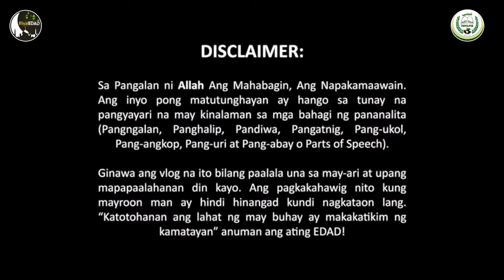PERFECT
Knowledge about "perfect style of life" ...

For a peaceful and meaningful life in this world and especially in the hereafter, we share the beauty of our religion which has been made perfect, infallible and complete by our Lord, and this is the religion of Islam.

We invite you to share with us about the following topics: Allah, Mohammad, Qur'an, Jesus Christ, Islam, Christianity, Muslims, Christians, Da'wah, God, Religion, Halal, Haram

And more: Sports, Food, Health, Tips, What, How, Tap, Facebook, Twitter, Instagram, Snap chat, NBA, FIBA, NBA

Please support us, thank you very much.
Say, "O People of the Scripture, come to a word that is equitable between us and you - that we will not worship except Allah and not associate anything with Him and not take one another as lords instead of Allah." But if they turn away, then say, "Bear witness that we are Muslims [submitting to Him]." Qur'an 3:64

قُلْ يَا أَهْلَ الْكِتَابِ تَعَالَوْا إِلَىٰ كَلِمَةٍ سَوَاءٍ بَيْنَنَا وَبَيْنَكُمْ أَلَّا نَعْبُدَ إِلَّا اللَّهَ وَلَا نُشْرِكَ بِهِ شَيْئًا وَلَا يَتَّخِذَ بَعْضُنَا بَعْضًا أَرْبَابًا مِنْ دُونِ اللَّهِ ۚ فَإِنْ تَوَلَّوْا فَقُولُوا اشْهَدُوا بِأَنَّا مُسْلِمُونَ

Knowledge is a Blessing!
"And when ye are told to rise up, rise up. Allah will raise up, to (suitable) ranks (and degrees), those of you who believe and who have been granted (mystic) Knowledge. And Allah is well-acquainted with all ye do” [Quran, 58:11].